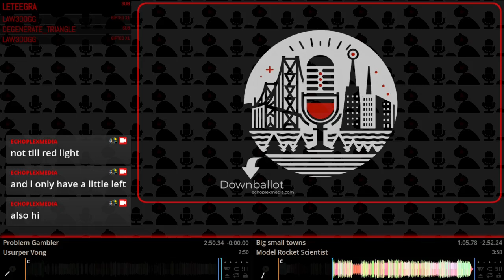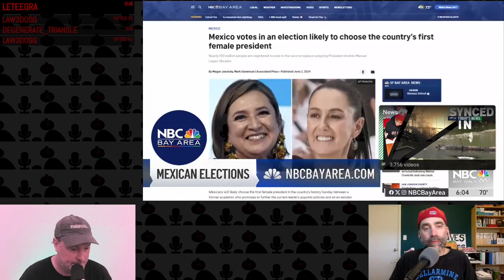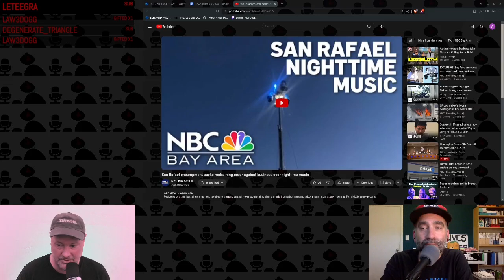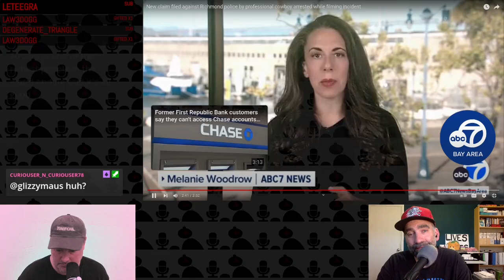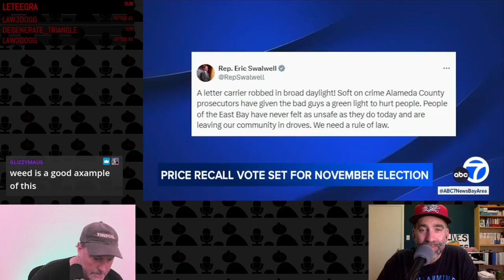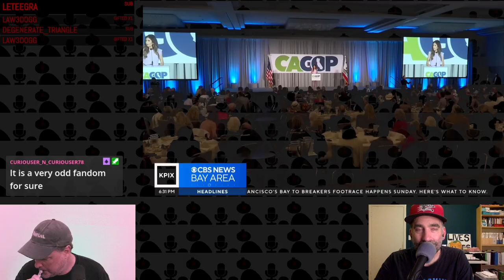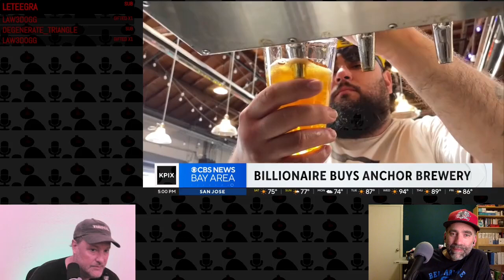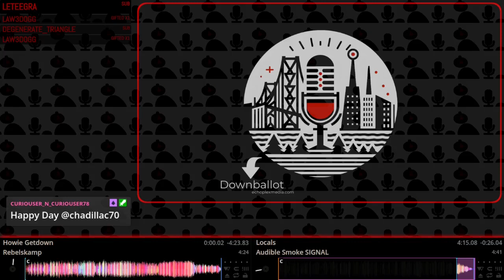Downballot EP193 - Meat Spill, 300k Trump Fundraiser, CAGOP, Viva Calle